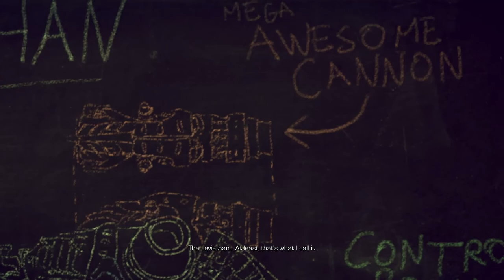Enslaved: Odyssey to the West: Chapter 10 (No Commentary)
Just a casual playthrough of this awesome game. Includes all blonde moments, confused moments, face palm moments and all deaths. Enslaved: Odyssey to the West is an action-adventure video game developed by Ninja Theory and published by Namco Bandai Games. Announced in 2009 as Enslaved, it was released on PlayStation 3 and Xbox 360 in October 2010. As a loose adaptation of the novel Journey to the West, the game is set 150 years in a future post-apocalyptic world following a global war. Only remnants of humanity survive, along with the still active war machines left over from the conflict. The game's story follows Monkey who is forced to escort Trip home safely after they survive a ship crash. Players play as Monkey, who must combat enemies using his staff from a third-person perspective, engage in different platforming challenges and solve puzzles.